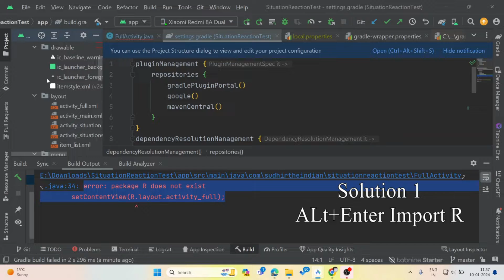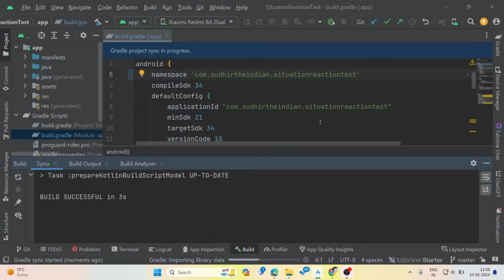Package R does not exist Problem Solution in Android Studio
In this video, I want to show R does not exist problem solution in Android Studio

The error messages you've provided indicate issues with the 'R' symbol in Android Studio, which is a generated class containing references to resources in your Android project. These errors commonly occur when there are problems with resource compilation or when the 'R' class cannot be generated properly. Here's a detailed description of the mentioned errors:

When working with Android Studio, you may encounter a series of error messages related to the 'R' symbol. These errors include phrases such as "package r does not exist," "cannot resolve symbol android studio," and "cannot resolve symbol r error in android studio."

The 'R' symbol in Android development is a dynamically generated class that holds references to resources like layouts, drawables, and strings in your project. When this symbol cannot be resolved, it indicates an issue with the resource compilation process.

Common scenarios leading to these errors include problems with XML files, resource naming conventions, or issues with the build configuration. To troubleshoot, consider the following steps:

Check XML Files: Ensure that your XML resource files (layouts, drawables, etc.) are well-formed and do not contain any errors. Even a small syntax mistake can disrupt the resource compilation process.

Resource Naming: Verify that your resource file names follow the naming conventions and do not contain any special characters or spaces. Also, check for any duplicate resource names.

Build Configuration: Confirm that your build configuration is set up correctly in the Gradle files. Ensure that the 'android' plugin is applied, and the necessary dependencies are included.

Sync Project with Gradle Files: Click on "Sync Project with Gradle Files" in Android Studio to force a synchronization of your project files with the Gradle build system.

Clean and Rebuild: Use the "Clean Project" and "Rebuild Project" options in Android Studio to clean the project and rebuild it from scratch. This can often resolve issues related to the 'R' symbol.

Check for Updates: Ensure that you are using the latest version of Android Studio and that your dependencies are up to date. Outdated tools or libraries may cause compatibility issues.

Check gradle build file package name and application id should be same